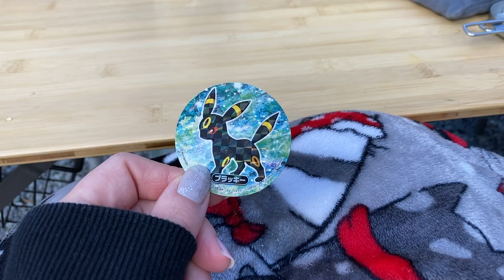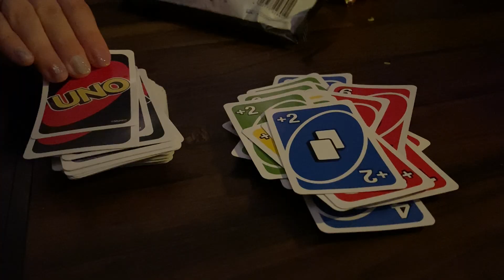Styczeń- rozpoczynamy sezon campingowy w Japonii🥶